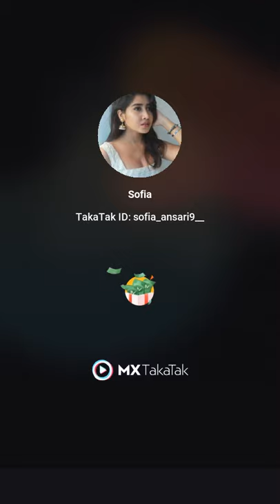8 September 2021